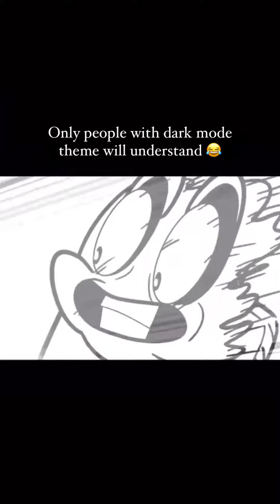Only people with dark mode theme will understand 😂